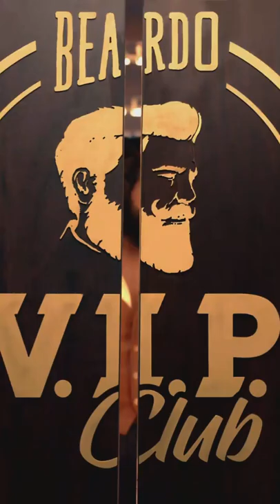Yash entry with long beard